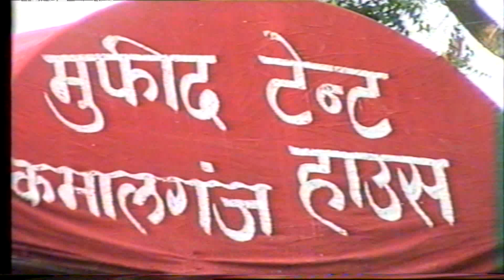Part 2 | My Father's Marriage | VHS 2 | ORG Audio